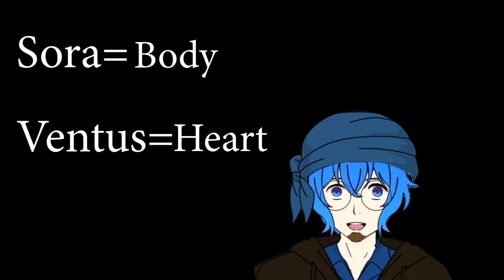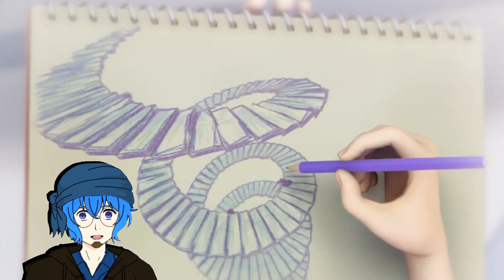The Truth About Namine!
I decided to explain some stuff I've learned while studying kingdom hearts for 11 Months.

I really need to know. How is Namine? Alive!

Thanks to the help of some commenters and videos I now believe
Sora x Riku is still possible! But I think I've figured out how to explain namine's creation.